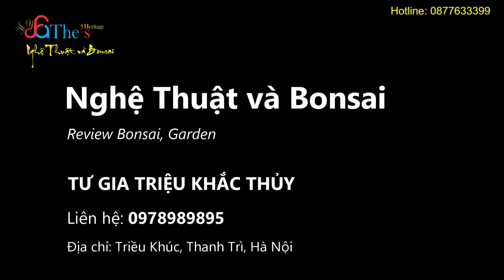Trưng bày Bonsai theo phong cách Offline điểm nhấn tạo giá trị khác biệt của làng Cây Triều Khúc